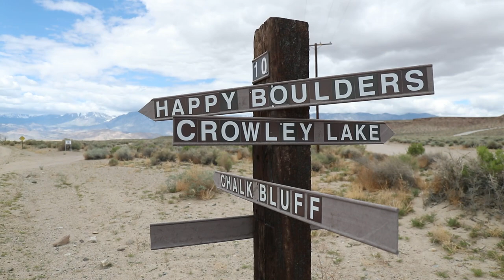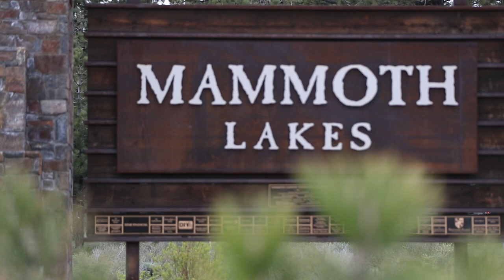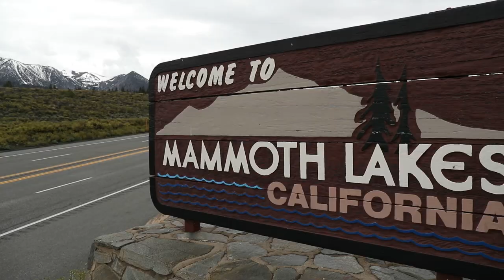Why Mammoth Lakes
Have you ever wondered why so many pro runners choose to train in Mammoth Lakes, CA? My husband Patrick will tell you why we love it here.

I will be posting a bunch of videos throughout my 2018 Season.